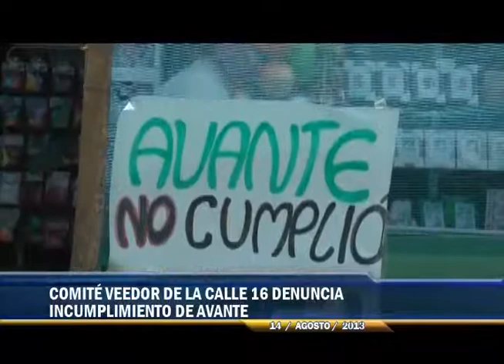INCUMPLIMIENTO AVANTE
PASTO NOTICIAS
14 DE AGOSTO DE 2013